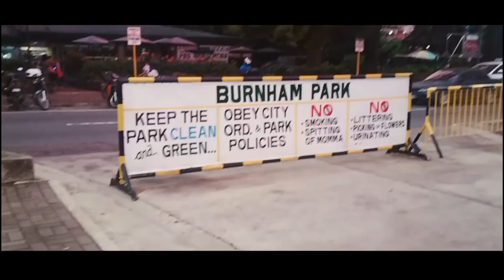Motor na sirain! Wag mahihiyang magpa rescue, lalo pag tropa 😘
Lesson Learned: Always bring basic tools na pinaka Kailangan ng motor niyo at sa parts naman invest in them, di porke mura okay na. Yung pangmatagalan ba sana. Ride Safe as Always, Kitakits sa Daan